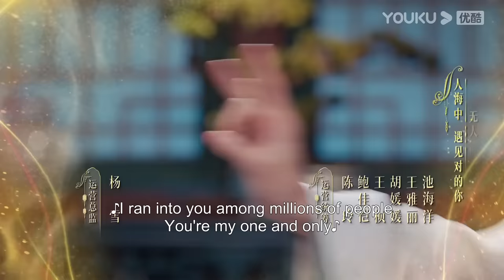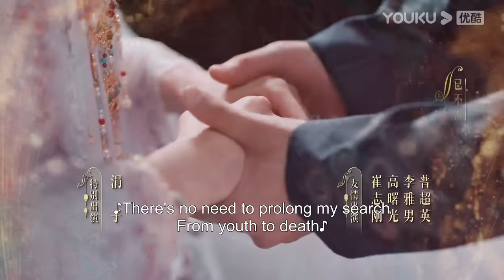[Wrong Carriage Right Groom] EP17 | Brides Swapped Grooms on Wedding Day|Tian Xiwei/Ao Ruipeng|YOUKU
Welcome to download YOUKU international APP to stream "Wrong Carriage Right Groom" anywhere with multi subtitles.

[Wrong Carriage Right Groom 花轿喜事] Two joyous occasions were happening in Yangzhou. Du Bingyan of North City was going to marry into the Qi Residence, the richest family in Yangzhou, while Li Yuhu, the daughter of a martial artist in East Town, was going to be married to the general who was the emperor's current favorite subject. Not only were the two families marrying their daughters off on the same day, but they also prepared the same bridal dress and sedan for them. However, there was more to the situation than meets the eye. Third Young Master Qi, the son of the richest family in Yangzhou, was terminally ill and wouldn't live for long. The general, Yuan Buqu, resorted to killing people and destroying cities to render merit. He even jinxed two of his wives to death. Both ladies cried and lamented about their bitter fates. On the day of the wedding, both bridal teams left the city at the same time. On their way there, it started to pour. Both teams ran to the Fairy Temple to seek shelter from the rain. The brides became sworn sisters after embracing the same bitter fate. Suddenly, news of a bandit attack was made known to them. The brides got on the wrong bridal sedans due to the panic. The female martial artist was married into the Qi Residence. She revealed the sinister plot behind the family and foiled them as she spent time with Third Young Master Qi; The noble lady was sent to the battlefield. She engaged the fierce general in a battle of courage and wits and tamed him under grave situations. Thus, a ridiculous mistake at the beginning generated two love stories that were full of twists and turns. However, both couples managed to live happily ever after.

★Starring: Tian Xiwei / Ao Ruipeng / Bai Bingke / Zhao Shunran / Zhan Yu / Ding Yiyi / Juanzi / Li Yanan / Zhang Yang / Pu Chaoying / Cui Zhigang / Quan Peilun / Zhang Wanfang
★24 Episodes

00:00 The International Website youku.tv is now available!
02:00 Download YOUKU International APP to get early access to the full show